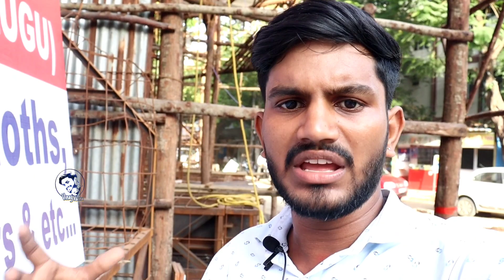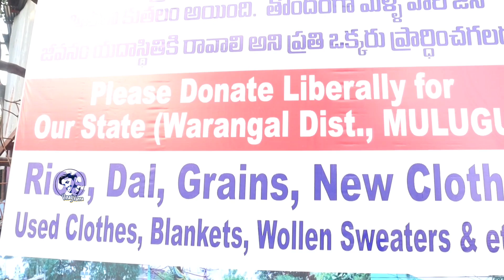మేడారం సమ్మక్క సారక్క ప్రజలకు ఖైరతాబాద్ గణేష్ సహాయం🤩🤩 | Khairathabad Ganesh Latest Updates🤩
Vinay Kanna, Vinay Kanna Ganesh Vlogs,